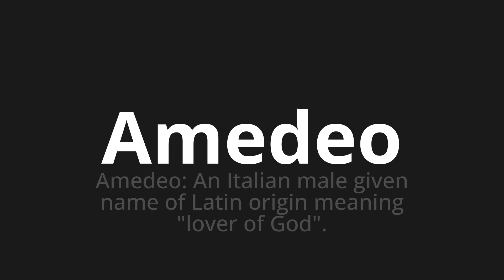How to pronounce Amedeo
Master the Pronunciation of 'Amedeo Which Means Amedeo' - which means : Amedeo: An Italian Male Given Name of Latin Origin Meaning "Lover of God". 📝 with @PizzaPronunciation 🎓🗣️ - [Your Guide to Italian]

Learn to pronounce 'Amedeo' perfectly in Italian with our easy and engaging tutorial by @PizzaPronunciation! 📖📽️ In this comprehensive video, we provide you with native speaker examples 🗣️👂 and phonetic breakdowns 🎵 to ensure you get the pronunciation just right.

How to say Amedeo in Italian